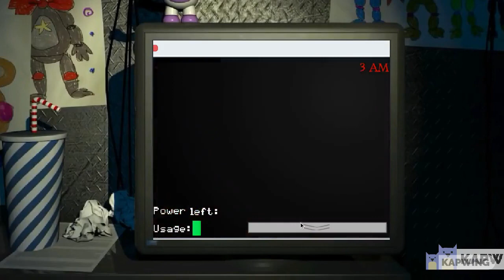POV: Your Playing Fredbear Forgotten 3